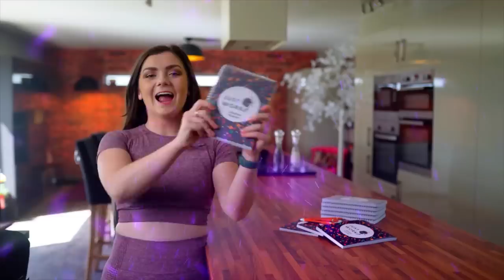90m high SLINGSHOT RIDE! (Ayia Napa holiday)